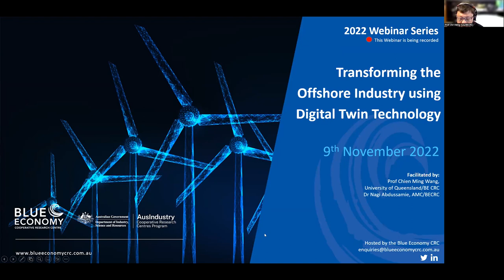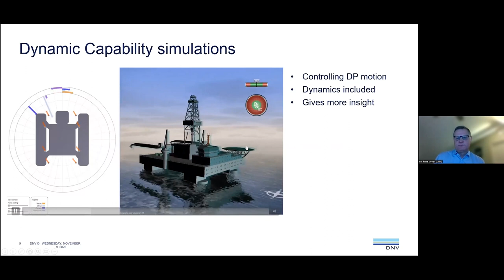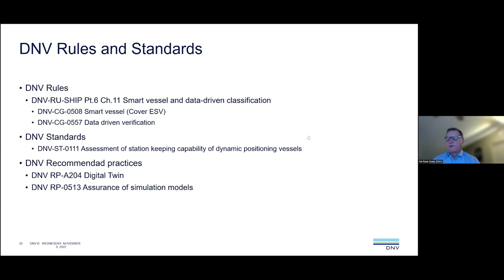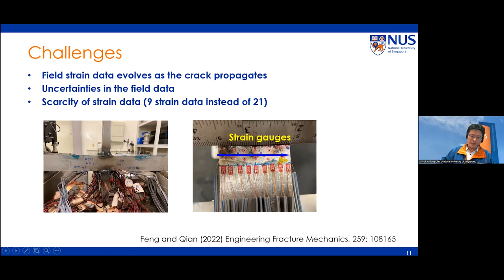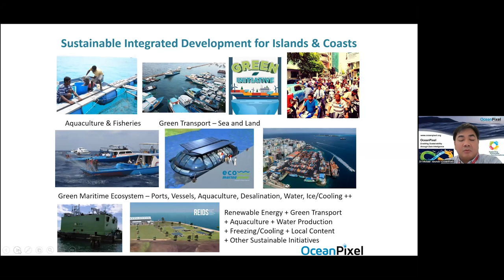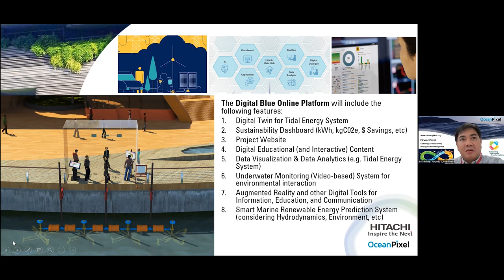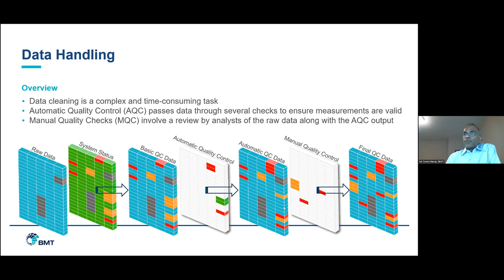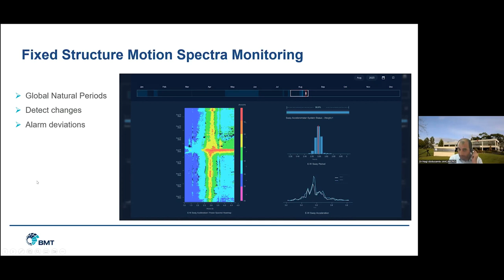BE CRC Webinar Transforming the Offshore Industry using Digital Twin Technology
First developed by NASA in 1960s, the digital twin (DT) technology has been increasingly adopted by offshore operators primarily for the purpose of an efficient management of their asset integrity. In this webinar, experts from the offshore industry will be talking about the digital twin concept, operational mechanisms, the process of IoT, big data, artificial intelligence, machine learning and the expected growth of the digital twin in the context of the offshore industry, and the applications of digital twin technology in different industries including the offshore oil and gas as well as renewable energy industries.

Presentation 1: Digital twin – a tool for complex system verification
Presenter: Mr Rune Green, DNV Norway

Presentation 2: Sizing of Fatigue Cracks in Welded Plate Connections from a Sensor-Interfaced Local Digital Twin Approach
Presenter: Associate Professor Xudong Qian, National University of Singapore

Presentation 3: Digital Ecosystems Approach for Blue Economy Development
Presenter: Dr. Michael L.S. Abundo from OceanPixel, Singapore

Presentation 4: Performance Digital Twins applications for Asset Integrity
Soma Maroju, BMT

Each presenter will do a 15min presentation followed by Q&A.

Facilitated by Prof CM Wang and Dr Nagi Abdussamie.